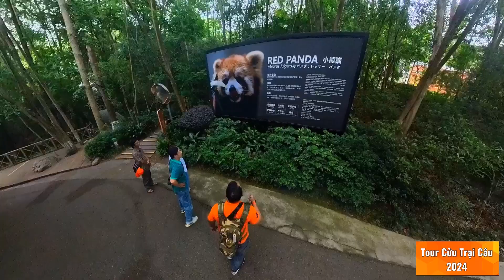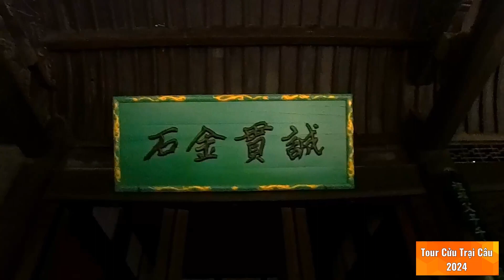九寨沟. Cửu Trại Câu